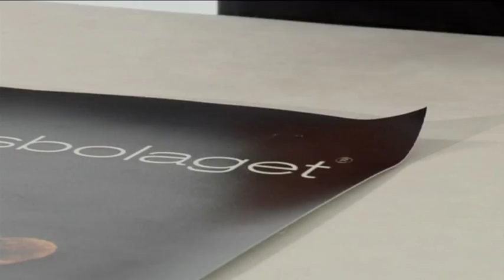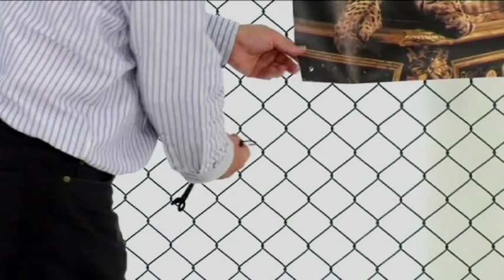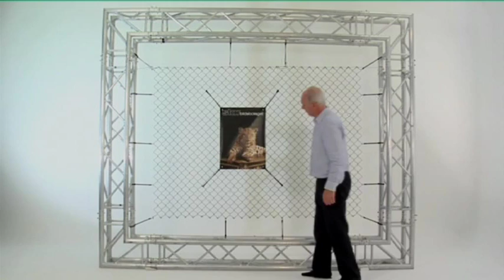Banner Ups: profi rögzítés fűzőlyuk, ringli helyett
Öntapadós "fűzőkarika" helyettesítő eszközök bannerek, ponyvák gyors rögzítéséhez, feszítéséhez